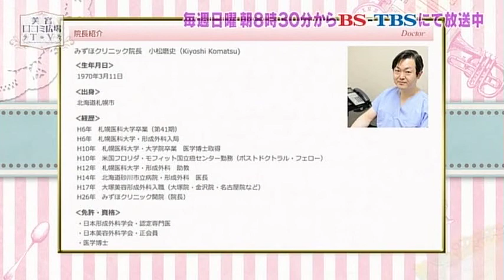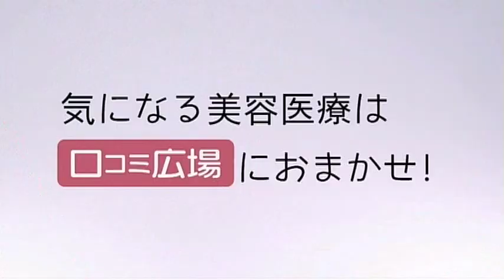「脂肪吸引すると皮膚がデコボコになる？」美容の疑問に医師が回答【美容口コミ広場TV第20回】(1/5)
美容医療の最新情報や普段は見ることが出来ない治療の裏側など、美容医療のリアルを-紹介する美容情報番組『美容口コミ広場TV』。
今回はセレブが集まる街、銀座で美容に関する事を街頭インタビュー！街角の女性から聞いた美容のギモンについてみずほクリニックの先生が答えちゃいます！

0:00　オープニング
0:27　美の街、銀座で美容インタビュー
5:33　脂肪吸引すると皮膚が凸凹になる？
5:56　皮膚が凸凹にならない工夫とは？
6:27　脂肪吸引に腫れや痛みはある？
6:46　実際の症例はこちら
7:01　特に皮膚に凹凸ができやすい部位はどこ？

早速施術を予約するなら、こちらから！

▼みずほクリニック
小顔　頬の脂肪吸引　税込77,000円

○みずほクリニックの基本情報・アクセスはこちら

 みずほクリニックのお得な脂肪吸引メニューはこちら

○関連動画